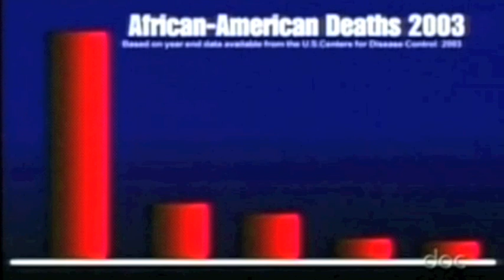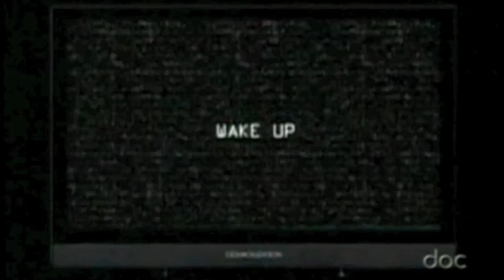"What Black Men Think" part II WHAT IS THE NUMBER 1 KILLER OF BLACK PEOPLE???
Before you start the video; answer the question. This is the most important documentary about Black peoples' condition in America and it must become required review to have an intelligent discussion about our FUTURE. We must prioritize some problems and their solutions which is essential to our FUTURE and which are most detrimental to our survival.